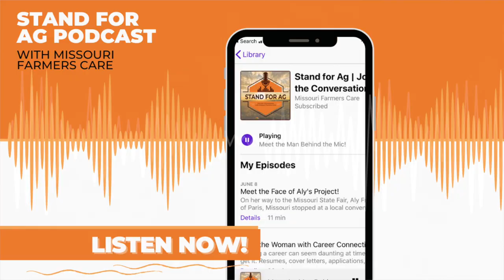Stand for Ag - Season 4, Ep. 46: Missouri Dairy - Salt of the Earth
Join this conversation about the dairy industry in Missouri with Reagan Bluel, education director for newly formed Missouri Dairy, and Gene Wiseman, Missouri Dairy Legislative Director.

Learn more about Missouri Dairy the single voice for the Missouri dairy industry